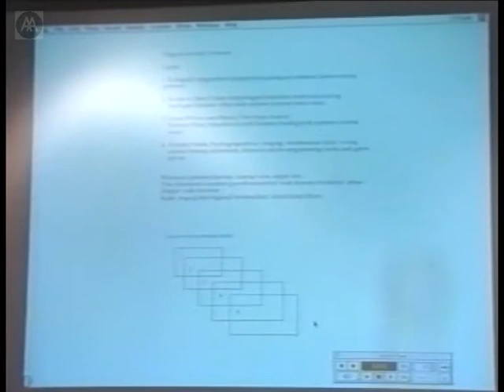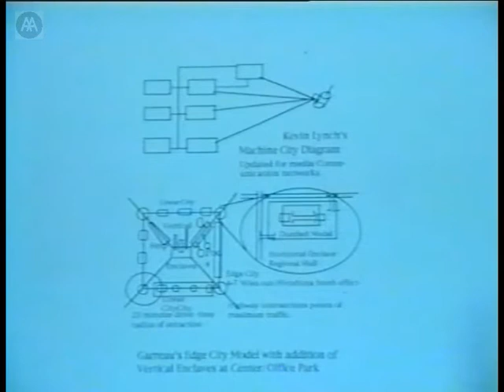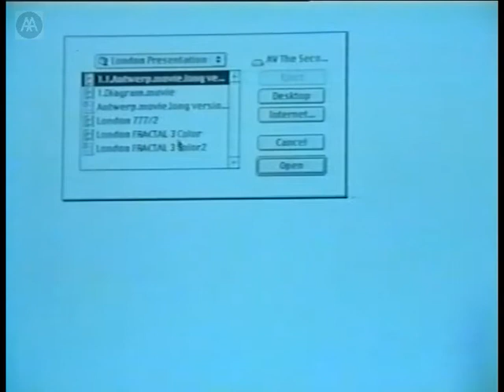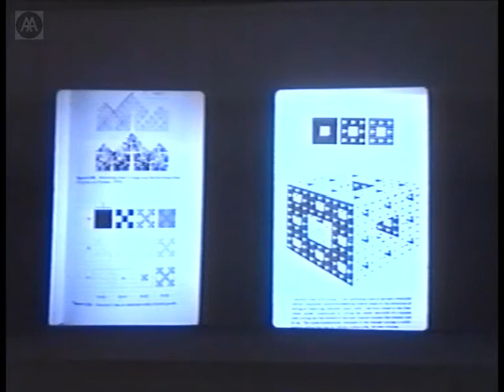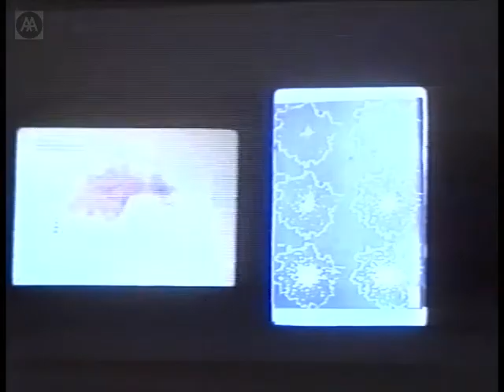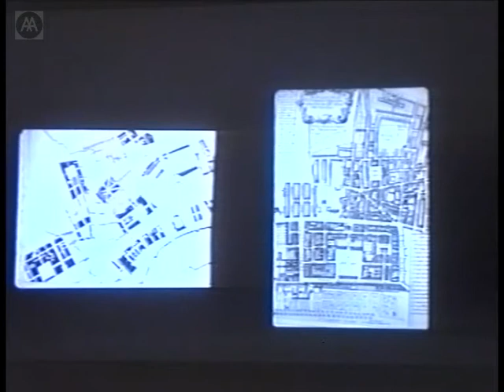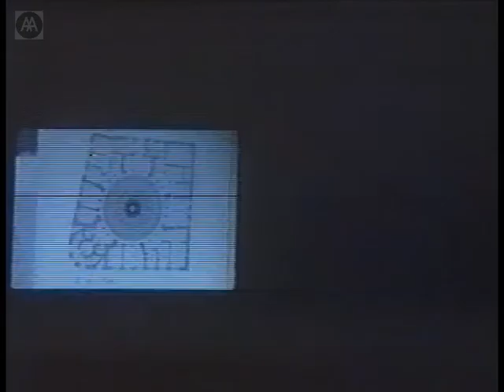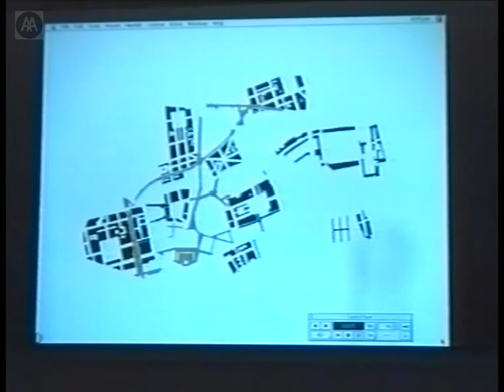Grahame Shane - London: Fractal City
Architect Grahame Shane argues that for 200 years London's growth operated in a kind of fractal pattern, repeating a basic set of simple rules at a variety of scales over time. One set of rules governed growth to the west, a different set dominated in the east. These can be seen as inversions of each other, typical of a fractal growth system. Topography acted as a perturbation in this system and the process of code inversion produced some interesting new hybrids as the growth pattern switched from one mode to another.

Grahame Shane trained at the AA and at Cornell. In the 1970s and 1980s he taught at the AA and at Bennington College, Vermont, as well as teaching at Cornell, Rice, and RISD. Since 1986 he has been Adjunct Professor of Architecture at Columbia University teaching in the Urban Design Program.

Lecture introduced by Robert Maxwell.

NB: Cuts out before Q & A.